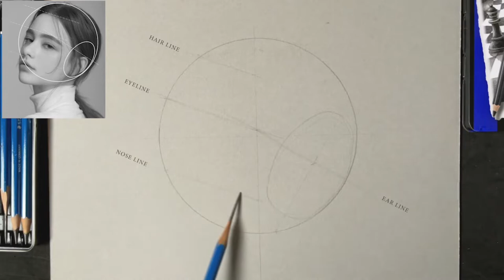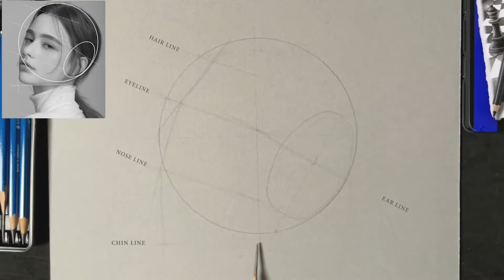Como desenhar rosto feminino, 3/4 perfil - female drawing.👩✍🏽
Como desenhar um rosto feminino, meio perfil desenhando passo a passo.

📌DICA PARA QUEM QUER APRENDER DESENHAR:

Se você já desenha a algum tempo e não viu nenhum resultado é quer desistir na faça ISSO!

Desenho é técnica e não dom!

Veja como é fácil aprender desenho Realista, sem gastar muito como material caro.

Você não precisa de materiais caros pra começar a desenhar e ter ótimos resultados.

Muitas pessoas pensam que para fazer um curso de desenho realista precisa de MATERIAL CARO, mas não é assim.
Pra fazer esse curso com apenas R$50,00 da pra fazer o curso todo.

O desenho realista é técnica não é dom, o que você precisa é a técnica correta e um professor te dando todo o suporte pra te orientar no que precisa ser melhorado.

Grande Abraço, e Vamos Desenhar!!

📩Duvidas Instagram @desenhocomgrafite